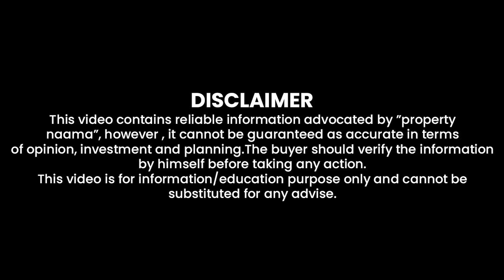Overseas Prime Block Situation | Capital Smart City Islamabad | Development Update by M Ishaq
Capital Smart City Islamabad (CSC) is Pakistan’s first ever smart city and fourth in Asia respectively. Also, it is ranked as 23rd smart city globally. This project is backed by Future Development Holdings (Pvt.) Limited, Habib Rafiq (Pvt.) Limited and several others.